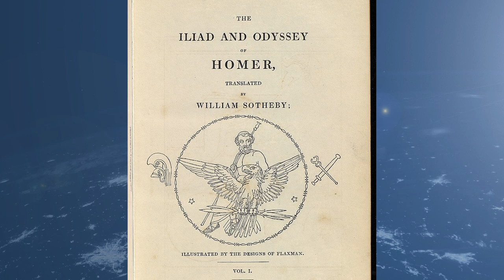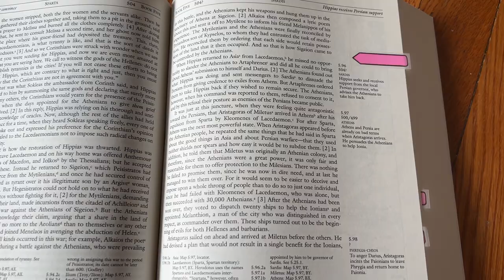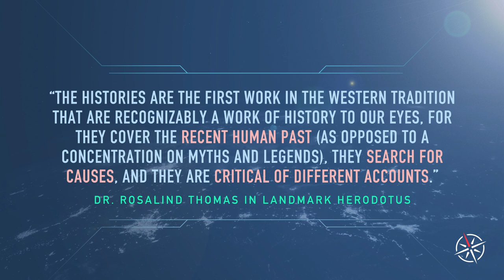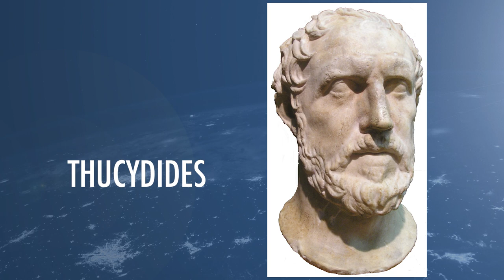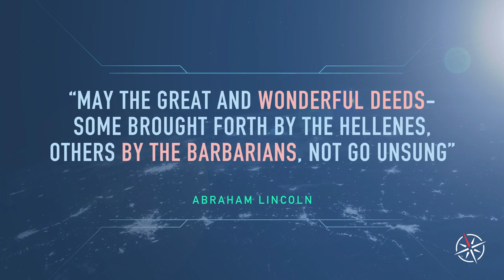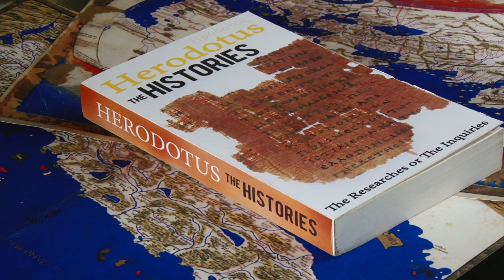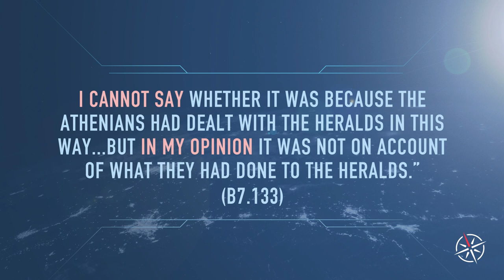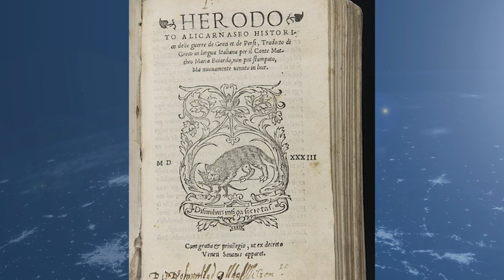The First Historian Was A 'Malicious Liar'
Who was Herodotus, the so-called 'Father of History'? Was Herodotus really the first historian? Are Herodotus's Histories worth reading today?

The Landmark Herodotus
The Landmark Thucydides

Twitter➜ @williamcfox
Instagram➜ @williamcfox
Tok Tikker➜ @williamcfox

0:00 Intro
1:35 Who Was Herodotus?
3:13 What Makes his Histories Unique?
7:07 Haters Gonna Hate
9:16 Herodotus's Bias and Barbarians
11:50 Herodotus and Truth
12:50 My Take

1. Livius. Herodotus, bk 6, logos 19
2. Making History: The Storytellers Who Shaped the Past. Richard Cohen. 2022
3. Landmark Herodotus Histories. Strassler et al.
4. Tom Holland on Herodotus' Histories. 2014.
5. Persian Fire. Tom Holland. 2006
9. Herodotus: Father of History, Father of Lies. David Pipes. LUNO Student Historical Journal 1998
10. Herodotus Is A Big, Fat Liar…And Better Than Any Historian You Have Ever Read
11. Herodotus. Oxford Reference
14. Persians: Uncivilized savages or just non-Greeks? Amir Kasravi
20. BBC 4 In our Time. Herodotus. 2021

Further Reading:
Leonard Whibley. Introduction to The Famous Hystory of Herodotus New York. 1967
R.P. Lister. The Travels of Herodotus. New York: Gordon & Ceremonesi, 1979.
John Hart. Herodotus and Greek History. New York: St. Martin’s Press, 1982.
Donald Lateiner. The Historical Method of Herodotus. Toronto: University of Toronto Press, 1989